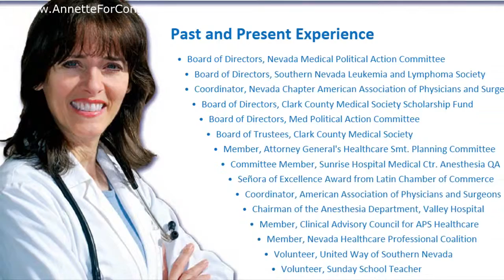Vote Dr Annette Teijeiro NV CD3 - History of Helping Veterans